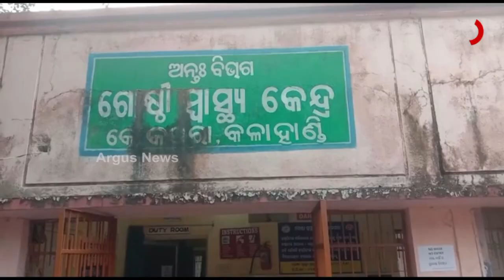ଖତ ଖାଉଛି କୁକୁର ବନ୍ଧ୍ୟାକରଣ କେନ୍ଦ୍ର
କଳାହାଣ୍ଡି ଜିଲ୍ଲାରେ ଆରମ୍ଭରୁ ଆଣ୍ଠେଇଛି କୁକୁର ବନ୍ଧ୍ୟାକରଣ କାର୍ଯ୍ୟକମ । ଏବିସି ଯୋଜନାରେ ଲକ୍ଷାଧିକ ଟଙ୍କାରେ କୁକୁର ବନ୍ଧ୍ୟା କରଣ କେନ୍ଦ୍ର ନିର୍ମାଣ କରାଗଲା । ଏକକାଳୀନ ୨୦ଟି କୁକୁରର ବନ୍ଧ୍ୟାକରଣ ପରେ ତାହାର ସୁରକ୍ଷା ଯୋଗାଇବା ପାଇଁ ୨୦ଟି ଚାମ୍ବର ରହିଛି । ମାତ୍ର 5 ବର୍ଷରୁ ଅଧିକ ସମୟ ବିତି ଯାଇଥିଲେ ମଧ୍ୟ ତାହା କାର୍ଯ୍ୟକ୍ଷମ ହେଲା ନାହିଁ ।